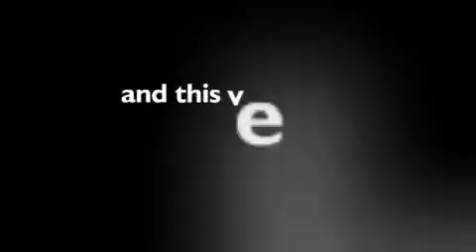2006 Honda Civic Burlington WA 98226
We've been honored to serve the Burlington WA area , we promise that your experience at our dealership will exceed your expectations ! Year : 2006 Make : Honda Model : Civic Engine : 1.8L 4Cyl Trans . : 5 Spd Automatic Exterior : Gray Miles : 49,545 Interior : Gray Sims Honda 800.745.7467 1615 S. Goldenrod Road Burlington , WA 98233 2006 Honda Civic Burlington WA